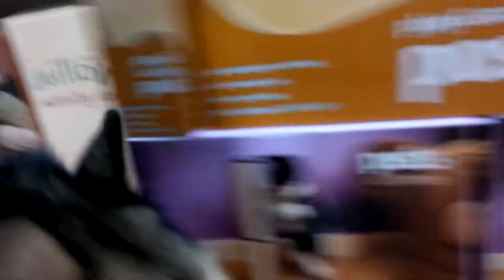Tuvaaq goes to Pets at Home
Tuvaaq the Malamute's first trip inside a Pets at Home store, on the way to the groomers this morning. Always knew he was a good boy :)